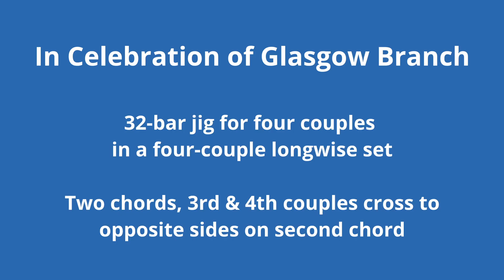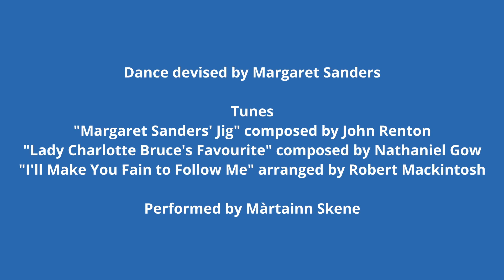In Celebration of Glasgow Branch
RSCDS Glasgow Branch 100th Anniversary Dances

Dance devised by Margaret Sanders

Tunes
"Margaret Sanders' Jig" composed by John Renton
"Lady Charlotte Bruce's Favourite" composed by Nathaniel Gow
"I'll Make You Fain to Follow Me" arranged by Robert Mackintosh

Performed by Màrtainn Skene

Glasgow Branch would like to thank all dancers that participated in the recording and the editing of these videos.